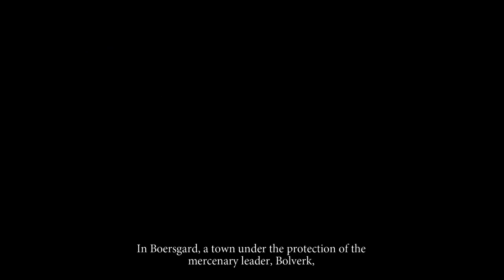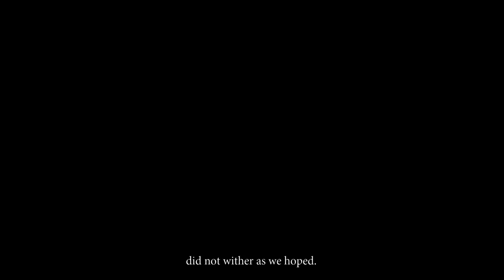From Their Homes Must All Flee | S2E1 | The Banner Saga 2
watch me play more games like this live at Twitch.tv/LFJake